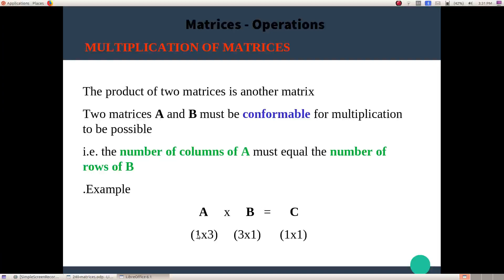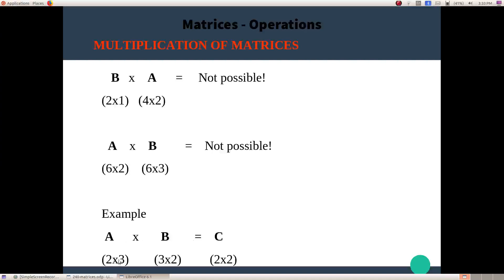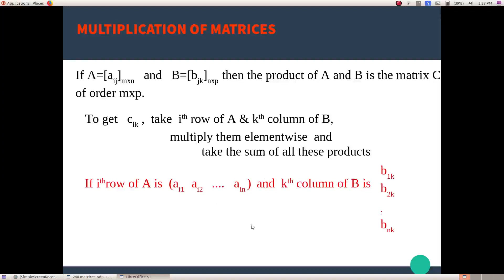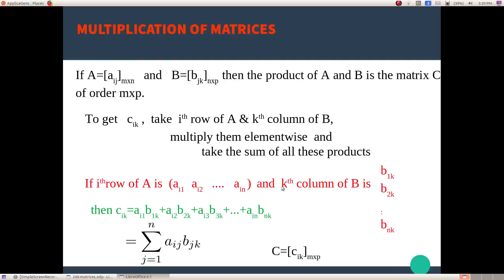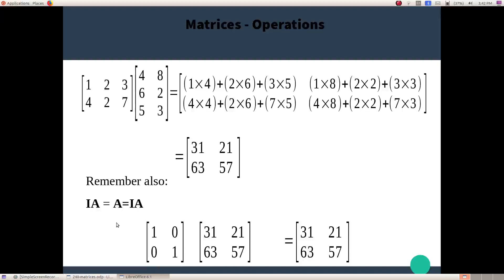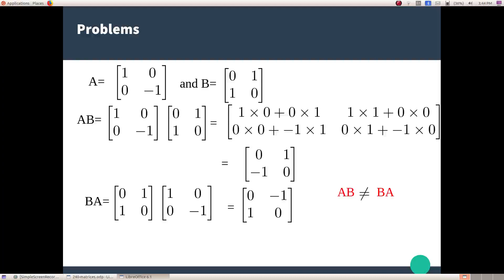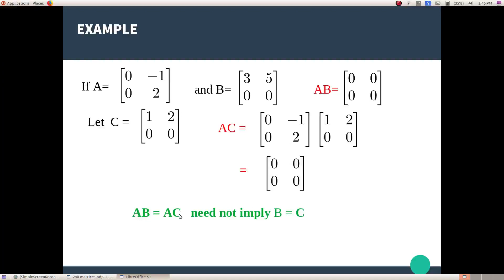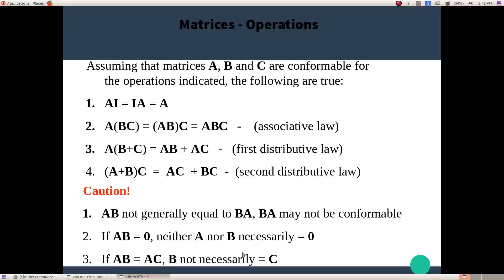MATRICES6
Multiplication and its properties